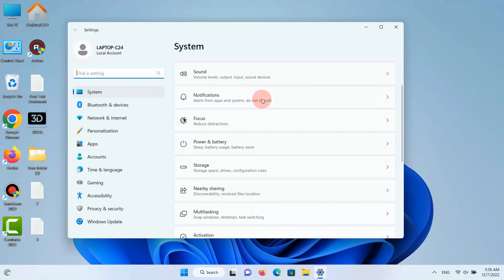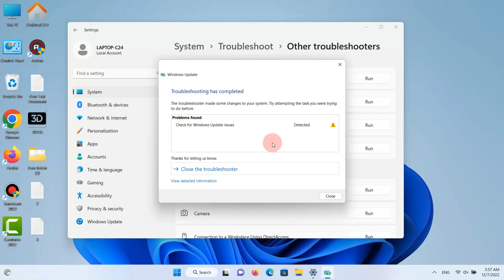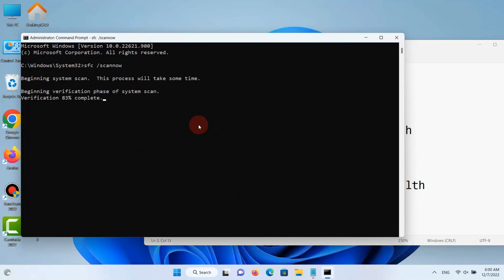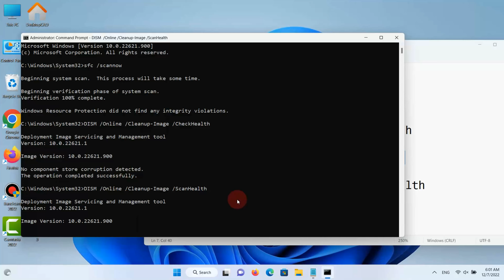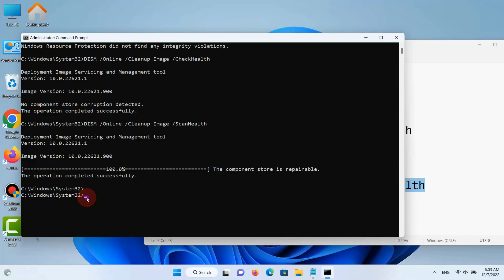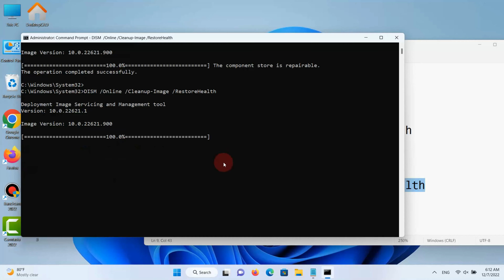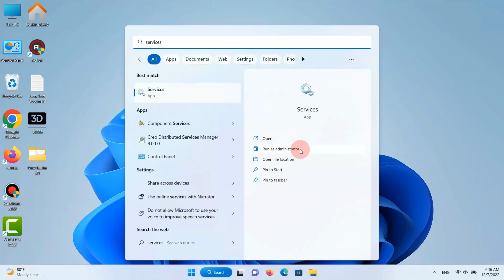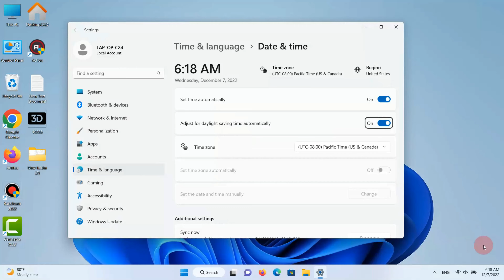How to fix KB5020035 fails to install in Windows 11 [2022]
How to fix KB5020035 fails to install in Windows 11

1.Troubleshoot

2.Run SFC and DISM

cmd in Windows search
Right-click on Command Prompt and pick Run as administrator
When User Account Control asks you whether you want this program to allow make changes to this PC, click Yes

Use the following commands, pressing Enter after each:
sfc /scannow

Restart your system.

3.Reset Windows Update Components

Open Command Prompt as administrator, as we already explained in the previous step
In the new window, copy and paste the following commands, pressing Enter each time:

Reboot your PC.

4.Check BITS and Windows Update services

5.Check Time and date settings